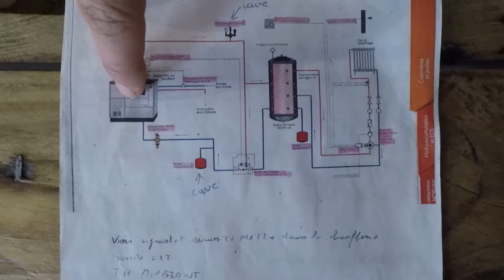Cuisinière à bois multifonction avec Pascale et Vincent !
Ma langue à fourchée à plusieurs reprises dans la vidéo en parlant de "gazinière" et non de cuisinière, veuillez m'en excuser !

Nos vidéos ne sont pas monétisées par la publicité, pour soutenir notre chaine vous pouvez acquérir nos Revues Artivistes,
les éditions d’arts de nos artistes partenaires et bien plus encore

Images et concept : Stéphane Chatry
Production : Artivism Contemporary Art
Développements Web : Stéphane Dion
Musique « Sur la même longueur d'onde » de Kaddour Hadadi / HK & les Saltimbanks